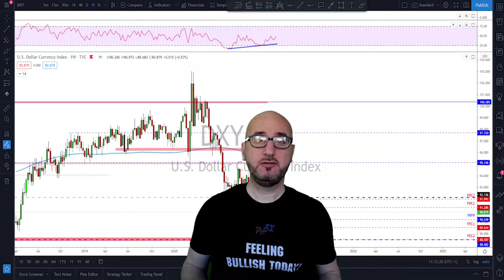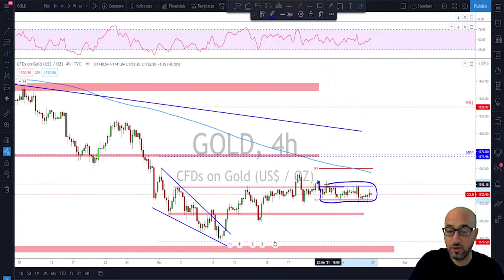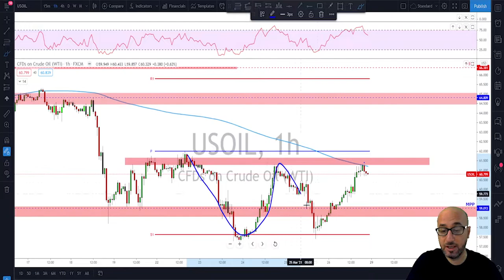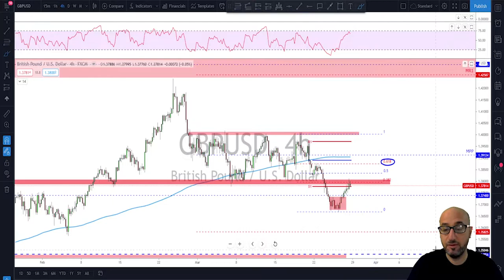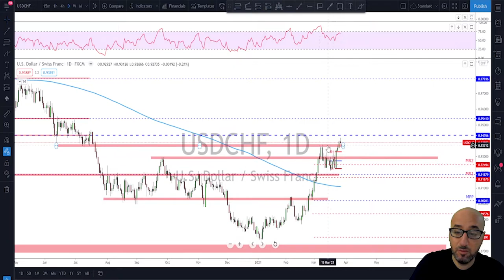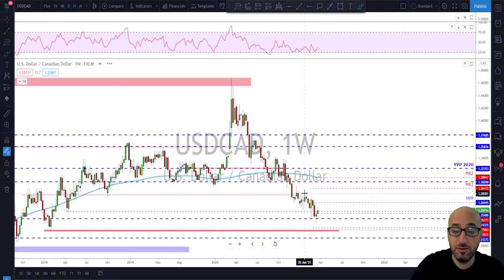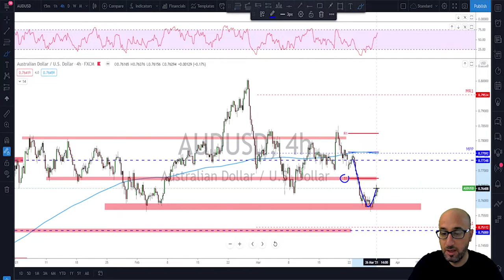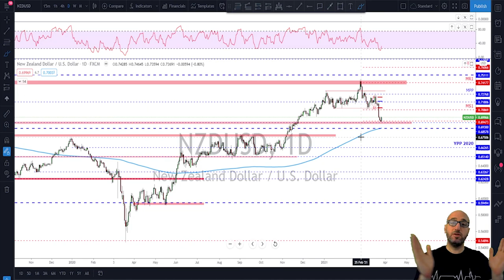Forex | Weekly Trade Ideas (Top Down Analysis)